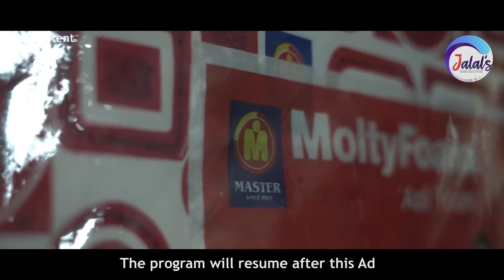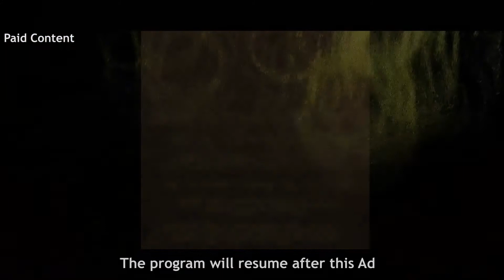Fateh Ullah khan of PTI in hot waters for his absence before the court. | IMN | PPP | PMLN | GB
Fateh Ullah khan of PTI in hot waters for his absence before the court.
Gilgit Baltistan Assembly members to propose the bill for increase salaries.
Watch Halaat e Hazraa with Shabbir Mir & Faheem Akhtar at IMN

Connect with Ibex Media Network